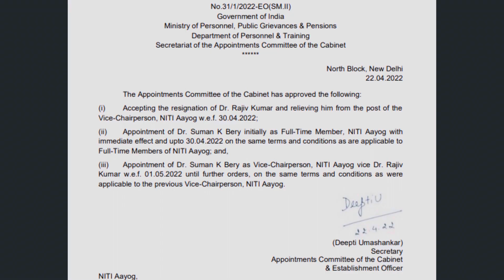NITI Aayog Vice Chairman Rajiv Kumar steps down, Suman Bery will take charge from 1 May 2022